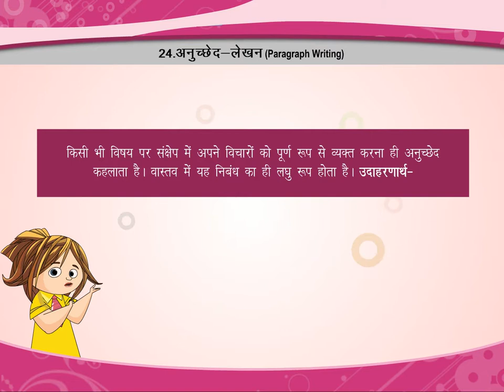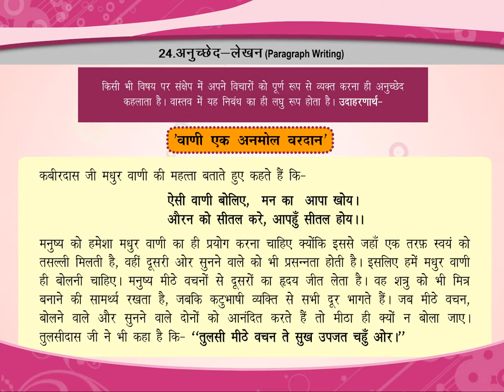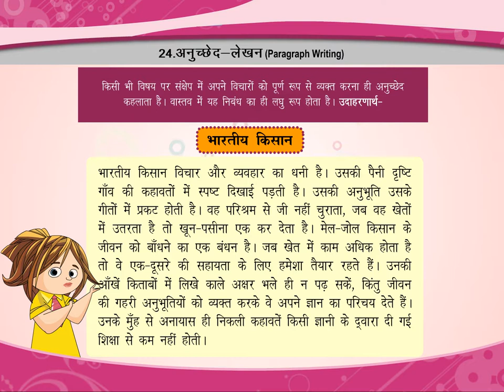अनुच्छेद-लेखन (Paragraph Writing) class.8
TOPIC  :  PARAGRAPH WRITING
CLASS : 8
 BY        :  DIGI NATURE